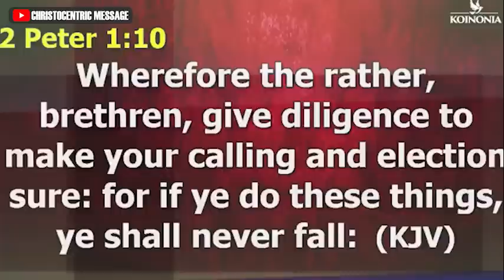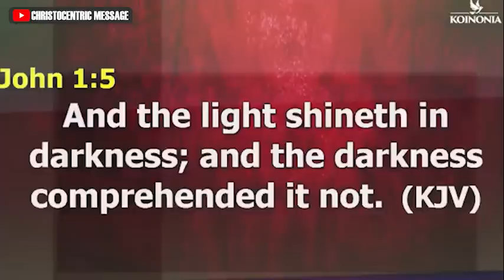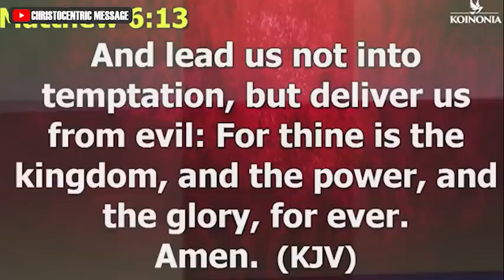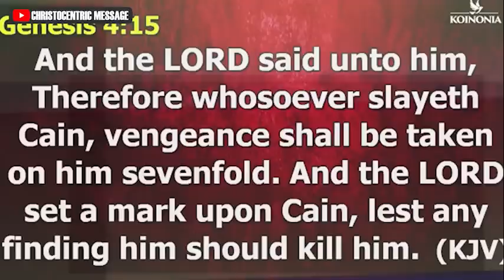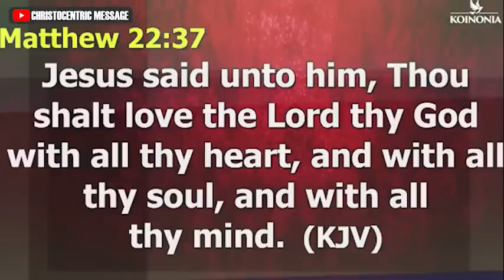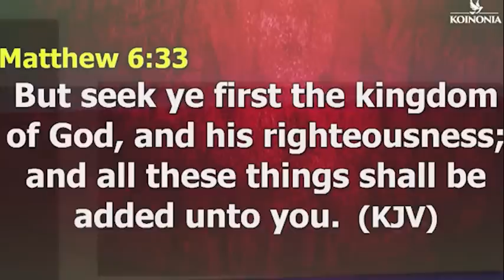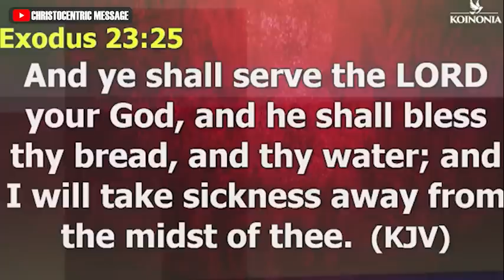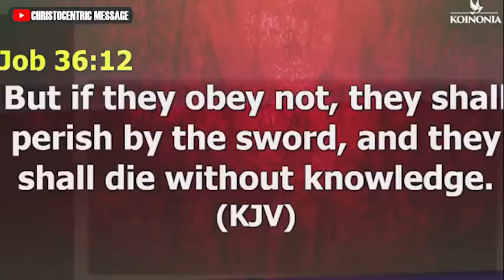[FULL SERMON] THE REALITY OF SUPERNATURAL EXEMPTION - APOSTLE JOSHUA SELMAN Koinonia Global 2022